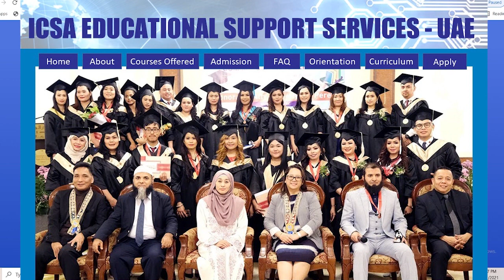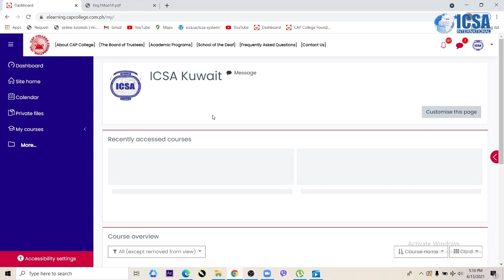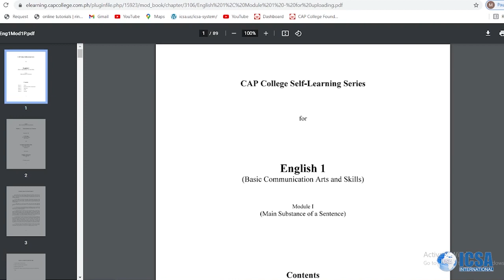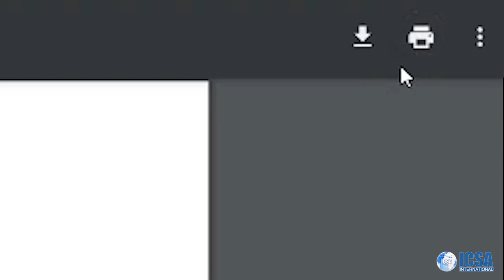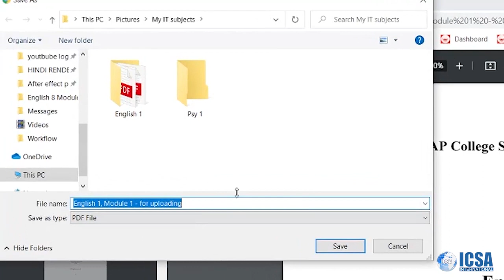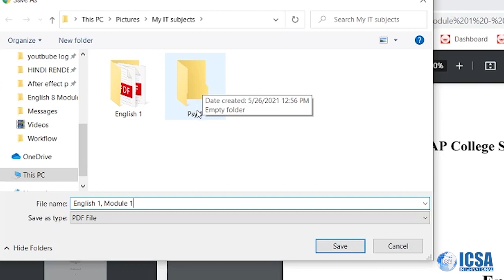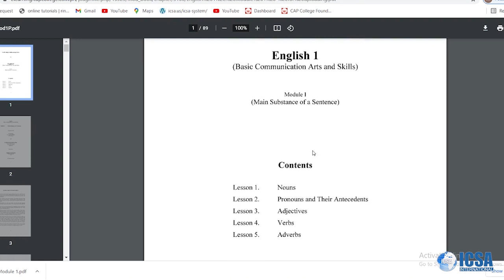𝐇𝐢𝐧𝐝𝐢 𝐤𝐚 𝐩𝐚 𝐛𝐚 𝐧𝐚𝐤𝐚𝐩𝐚𝐠𝐩𝐚-𝐞𝐧𝐫𝐨𝐥𝐥? 𝐁𝐚𝐤𝐢𝐭 𝐝𝐢 𝐦𝐨 𝐒𝐢𝐦𝐮𝐥𝐚𝐧 𝐧𝐠𝐚𝐲𝐨𝐧?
Maging isa sa mga Kababayan natin na nakapag-tapos ng pag-aaral sa 𝙆𝙊𝙇𝙀𝙃𝙄𝙔𝙊 𝙒𝙃𝙄𝙇𝙀 𝙒𝙊𝙍𝙆𝙄𝙉𝙂 𝘼𝘽𝙍𝙊𝘼𝘿
𝗦𝗨𝗕𝗝𝗘𝗖𝗧 𝗕𝗔𝗦𝗘𝗗 𝗮𝗻𝗴 𝗘𝗻𝗿𝗼𝗹𝗹𝗺𝗲𝗻𝘁❗
Para sa ibang detalye, Mag mensahe na
-Ms. Prncess